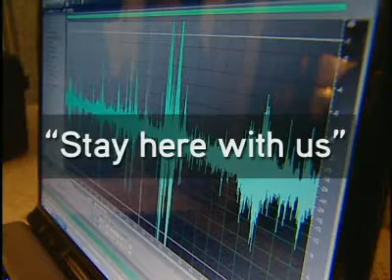Halloween 2008 Ghost Investigation at Mildred Mahoney Dollhouse Part 2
Niagara Area Paranormal Society is featured on Global TV during Halloween 2008 at the Mildred Mahoney Dollhouse in Fort Erie.